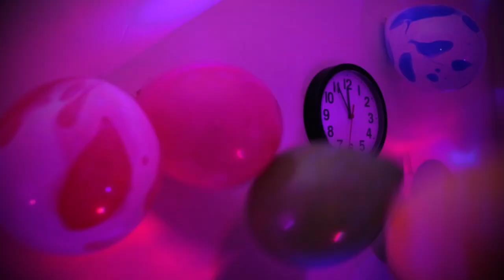For Whom The Clock Ticks - 48 hour short film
An original short-film produced for the 48 Hour Film Competition 'Shooting From The Hip 2019' in Bournemouth, United Kingdom.

The film went on to win Best Film, as chosen by a panel of industry professionals.

Made by a crew of 8 third-year students in BA Film (Hons) at Bournemouth University.